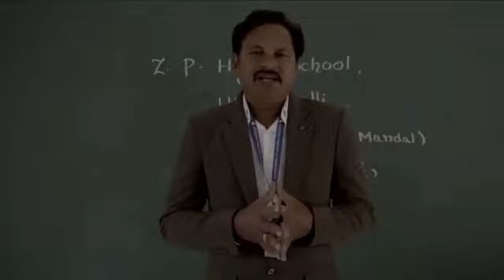परीक्षा पे चर्चा 2024